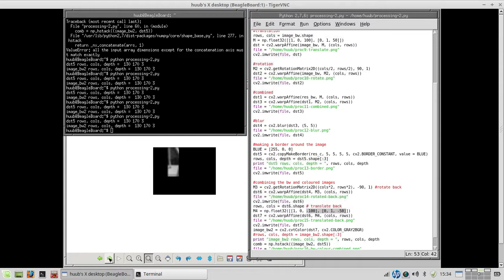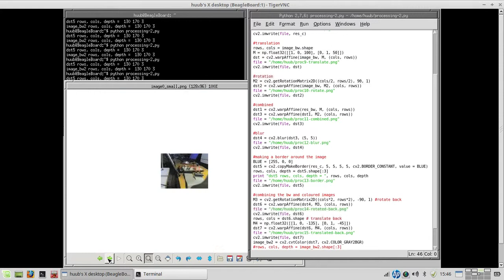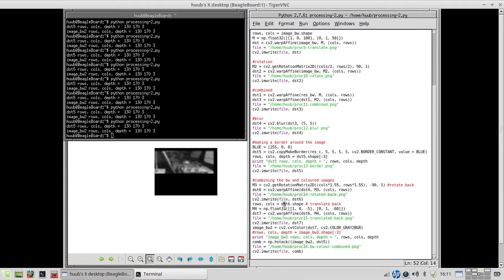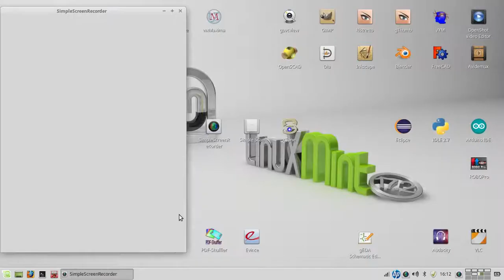BeagleBoard Classic Rev. C4: screencast OpenCV #12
See also the 19 February 2016 blog for pictures and how you can support my blog.